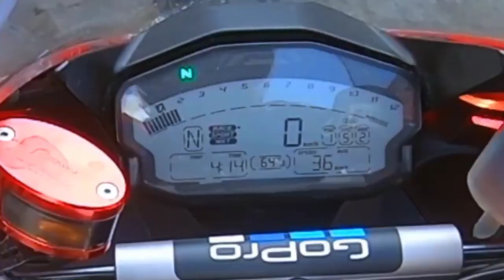Close call Ducati Panigale 959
Ducati Panigale 959 close call, malapit ng maaksidente.